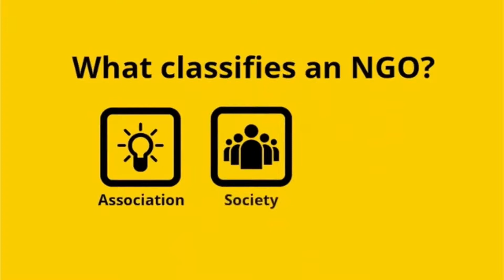Some government organisations are registered as NGOs?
Spoke to NGO Hub Asia about what their trying to do by getting all the NGO’s to work together...